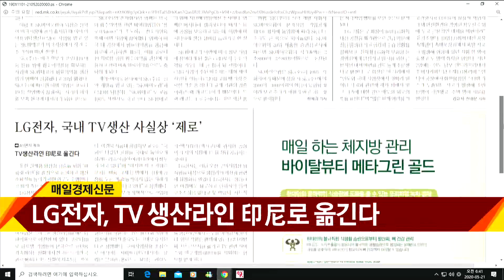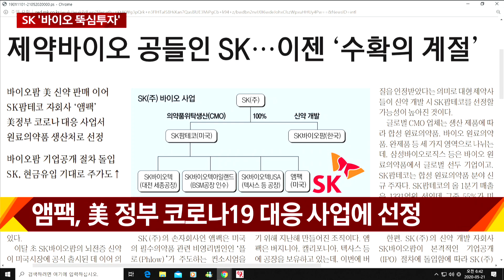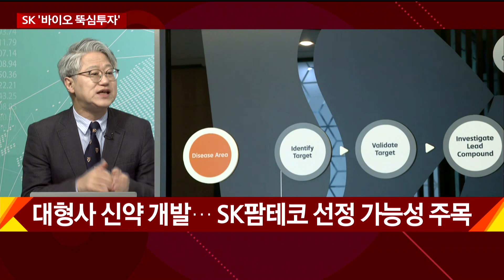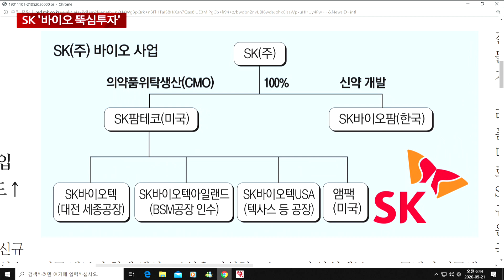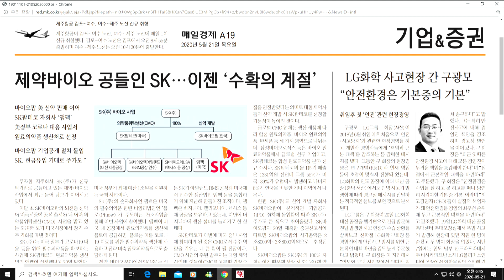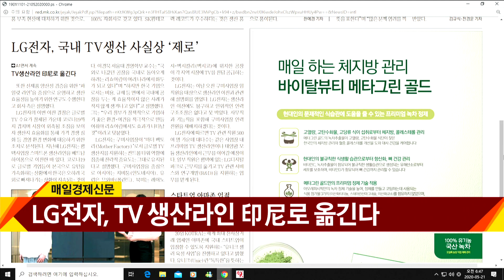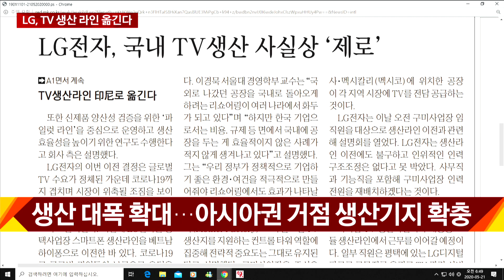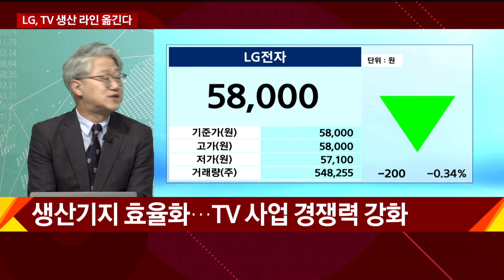제약바이오 공들인 SK…이젠 '수확의 계절' / 조간브리핑 / 매일경제TV